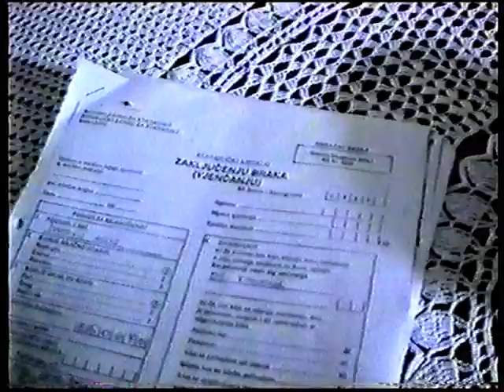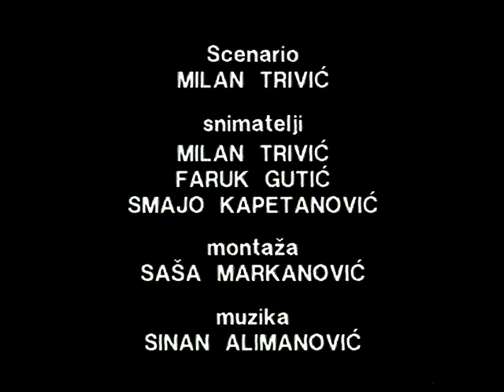FILM: VJENČANJE U SARAJEVU, REŽIJA: MILAN TRIVIĆ I SAŠA MARKANOVIĆ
Jedna od najpotresnijih priča snimljenih u tooku opsade.